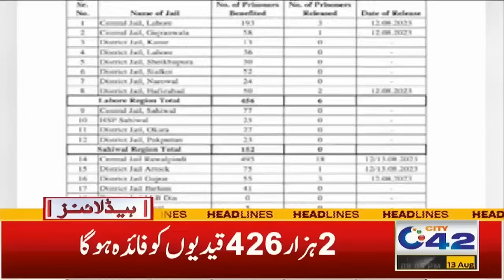9pm News Headlines | 13 August 2023 | City 42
9pm News Headlines | 13 August  2023 | City 42